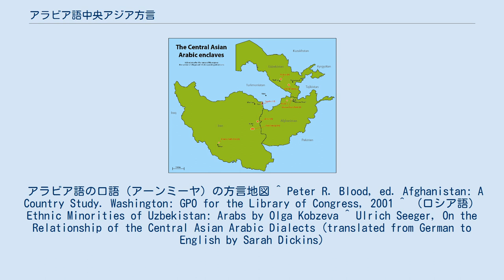アラビア語中央アジア方言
主なアラビア語中央アジア方言言語島 アラビア語中央アジア方言（英: Central Asian Arabic）は、アラビア語の口語（アーンミーヤ）のひとつで、アフガニスタン、タジキスタン、ウズベキスタンに話者がいる消滅の危機に瀕する言語である。
かつては中央アジアの定住民や遊牧民のアラブ人社会において多くの人により話されていた。
現在のウズベキスタンのサマルカンド州やブハラ州、カシュカダリヤ州、スルハンダリヤ州、現在のタジキスタンのハトロン州さらにはアフガニスタンの領域にも話者が存在した。
しかし、現在では、中央アジアのアラブ人の大半がダリー語やウズベク語を話しアラビア語中央アジア方言を話さない。
 現在ではアラビア語中央アジア方言は下位方言ごとに周辺言語の影響を大きく受け、方言によっては互いに意思の疎通が困難な程の違いが存在している。
例えばブハラ方言はタジク語、カシュカダリヤ方言はテュルク諸語の影響を大きく受け、意思疎通が困難である。
 最近の研究によりアラビア語ホラーサーン方言もアラビア語中央アジア方言に分類でき、カシュカダリヤ方言に近いとされる 。
 アラビア語の口語（アーンミーヤ）の方言地図 ^ Peter R. Blood, ed. Afghanistan: A Country Study. Washington: GPO for the Library of Congress, 2001 ^ （ロシア語） Ethnic Minorities of Uzbekistan: Arabs by Olga Kobzeva ^ Ulrich Seeger, On the Relationship of the Central Asian Arabic Dialects (translated from German to English by Sarah Dickins)